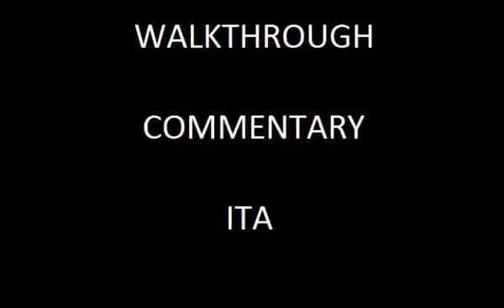Resident Evil 5 Intro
intro walkthrough